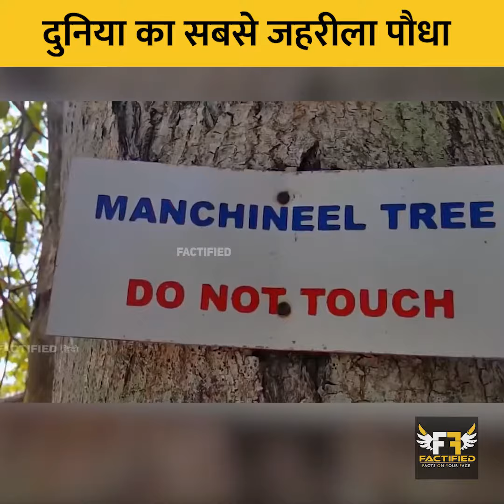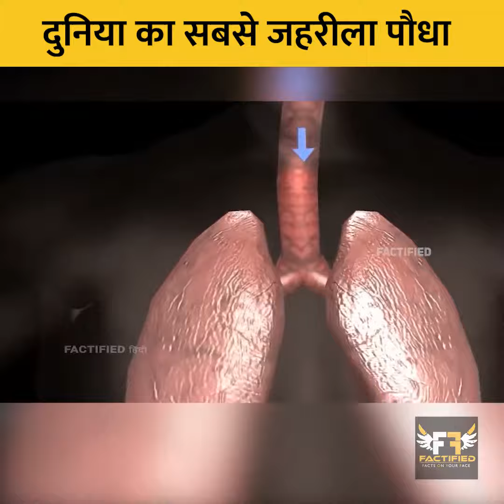दुनिया का सबसे जहरीला पौधा